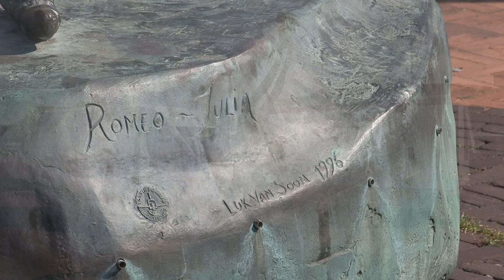Bij Han over Kroonplein